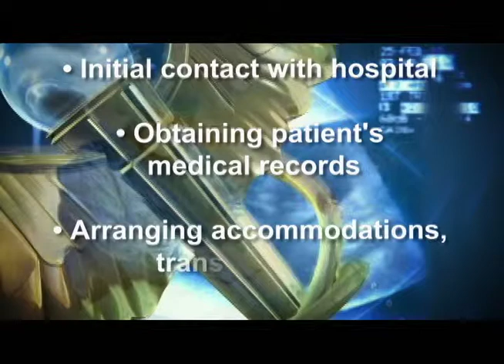Bangkok Dusit Medical